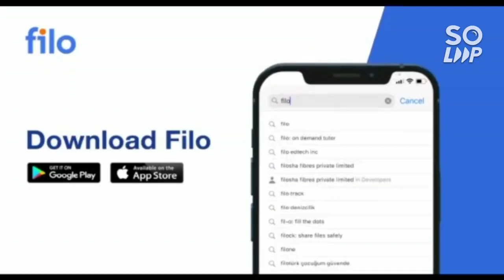Jee mains 2022 Good news for students 🔥💯 | 3rd attempt chances | High chance to postpone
(COMEDK COUNSELLING LATEST UPDATES )

(JEE MAINS 2022 | JUNE ALL SHIFT EXACT MARKS VS PERCENTILE )

(TOP 11-20 NIT CSE MINIMUM PERCENTILE FOR JEE 2022)

(JULY EXPECTED MARKS VS PERCENTILE FOR JEE 2022)